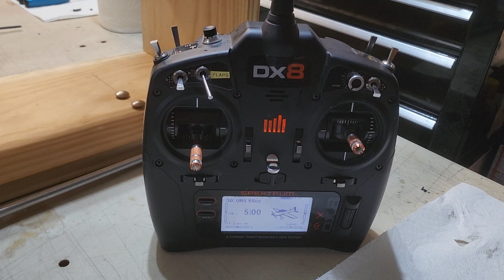UMS 55cc 5 cylinder Radial Engine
This is a recently purchased 55cc 5-cylinder radial gasoline engine and this video shows the test stand I built and how it all works to do a test run of this engine.